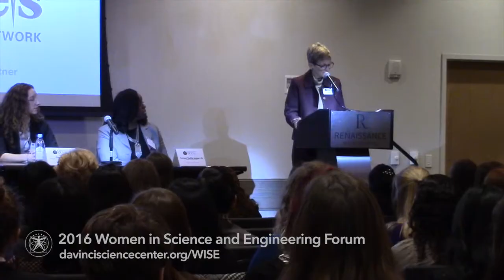DSC Partnerships: 2016 WISE Forum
The Da Vinci Science Center held its 2016 Women in Science and Engineering (WISE) Forum event on Feb. 4, 2016, at the Renaissance Allentown Hotel.

The WISE Forum included a networking reception and dinner for female high school and college students and a national panel of highly accomplished female STEM leaders – including the recently-retired Chairman and CEO for the DuPont company; an Aerospace Engineer for the NASA Goddard Space Flight Center; and active and retired executives from IBM, Merck, Daiichi Sankyo, and the United States Agency for International Development (USAID).

The dinner was followed by a public discussion program during which panelists shared stories about their careers, described the paths they took to realize them, provided advice for young women, and encouraged the students to follow in their footsteps.

The WISE Forum was presented as part of the Da Vinci Science Center Women in Science and Engineering (WISE) initiative to support current female professionals in the STEM fields – science, technology, engineering, and mathematics – and to encourage female students to pursue STEM careers. The WISE Forum was presented by Daiichi Sankyo. St. Luke’s University Health Network and B. Braun are Founding Partners of the Center’s WISE Advisory Council.